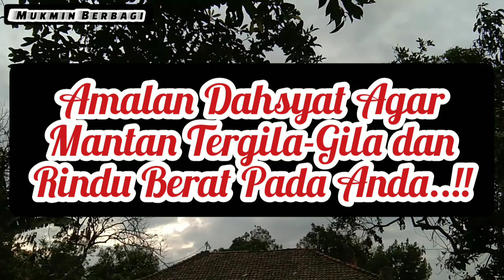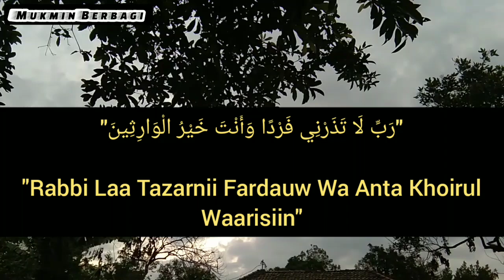Tanpa Foto Tanpa Bayangkan Wajahnya, Mantan Akan Kembali Tergila-Gila padamu Dengan Amalan Ini.